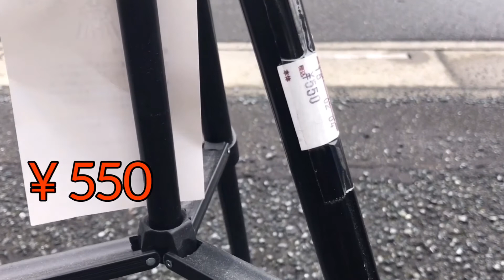Murang Vlogging Setup sa Japan | My Gadgets and Vlogging Equipments [DJI Gimbal at Php 3,000?]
Ito po ang aking Vlogging Setup mula ng nag start akong mag Vlog.
My Gadgets and Vlogging Equipments for 2020 [ Murang DJI Gimbal at less than Php 3,000?]

Phone Vlogging with OPPO A83 | OPPO A83 Review and Video Test | Using InShot Free Video Editing App

Skydrive Flying Car with Passenger on Board in 2020 [Meron Nang Flying Car ang Japan by Year 2023]

Paraan Kung Paano Makapag Trabaho sa Japan || 4 Ways To Enter and Work In Japan || No Experience

Tips To Pass a Japanese Job Interview.

Dental Check Up at Home ng Elementary School sa Japan | Homework DIY Dental Test ng IchiNenSei

100,000 Yen Financial Assistance Para sa Bawat Mamamayan ng Japan | FAQ About Cash Subsidy in Japan

InShot Classics

Musician: @iksonofficial

Musician: @iksonofficial

Musician: @iksonofficial